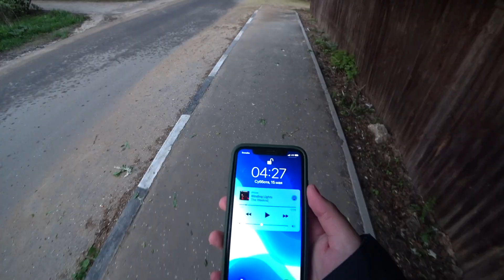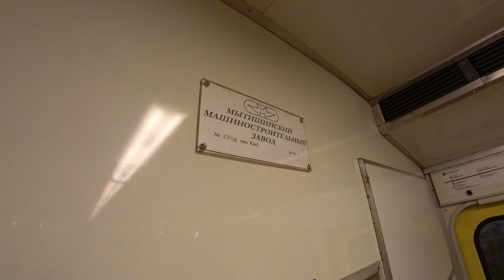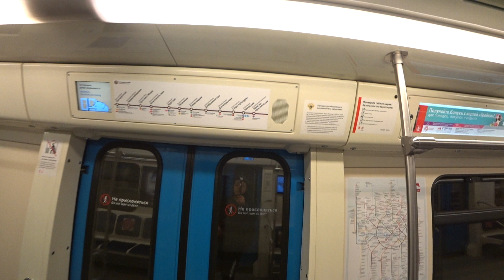86 лет Московскому метрополитену. Парад поездов и выставка ретро составов.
15 мая 2021 года Московскому метрополитену исполнилось 86 лет. Уже седьмой год подряд пассажиры смогут увидеть и даже прокатиться на всех типах вагонов, которые в настоящее время используются в московском метро и использовались когда-либо.
В параде принимают участие: ретропоезд "Сокольники", Ёж3/Ем-508Т, 81-717/714 "Номерной", 81-720.1/721.1 "Яуза", 81-740.4/741.4 "Русич", 81+760/761 "Ока", "Москва-2019" и "Москва-2020".
Ссылки на меня:
О мне:
● Меня зовут Владислав. Мне 16 лет. Живу в Москве, в районе Гольяново. Играю в шахматы и теннис.
Мы монтируем в Adobe Premier Pro 2019